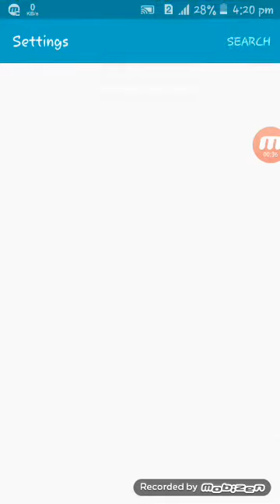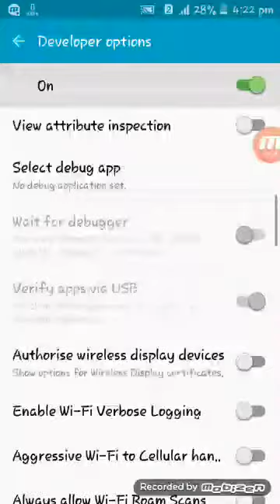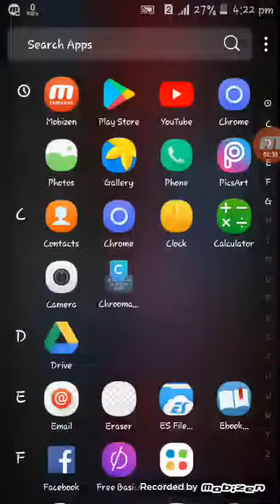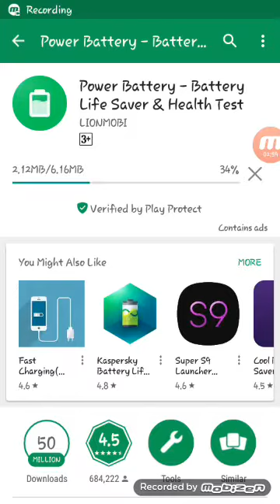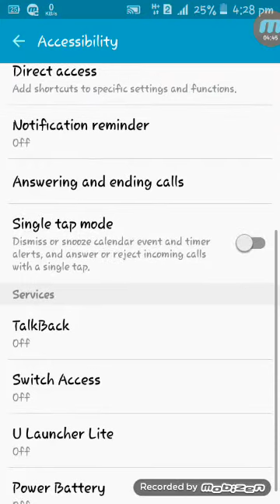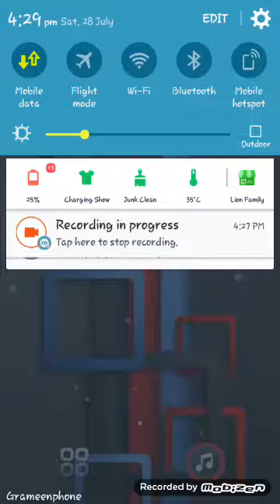Battery Saver Trick (It really works)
Battery saver trick